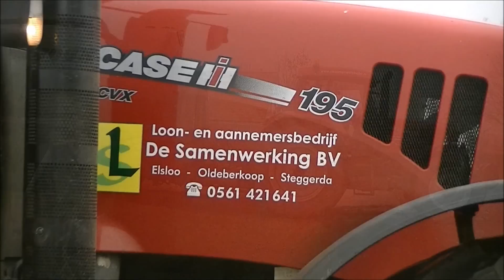Loonbedrijf De Samenwerking BV met de Vervaet Hydro Trike